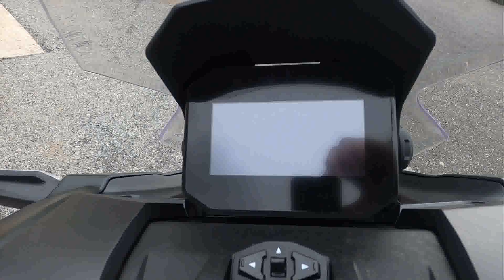NEW 2025 Honda ADV160 Scooter For Sale In Emmaus, PA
to view this New Matte Black Metallic 2025 Honda ADV160 for sale near Allentown, Pennsylvania.

Stock #: H101014

Description:
2025 Honda ADV160
ADVENTURE IN EVERY RIDE

Step into the future with the 2025 ADV160. Sleek yet rugged, this scooter blends advanced technology with street-smart design. It features a steel “underbone” frame and rugged Showa® suspension that makes it tougher than a lot of the competition, while a robust 157cc engine promises thrilling performance and exceptional fuel efficiency thanks to its eSP+ configuration. A two-position windscreen, Honda SMART Key, generous underseat storage, and an automatic transmission round out this SUV of the scooter world. Available in two hot new colors for this year – Pearl Blue and Matte Black Metallic – the ADV160 isn’t just a ride; it’s a bold declaration of independence and style for the discerning city explorer.

Features may include:

COMFORT
TWO-POSITION WINDSCREEN
The windscreen can be adjusted to two positions without tools. It can be lowered for more breeze or raised for better wind and weather protection.

CONVENIENCE
AMPLE STORAGE
This scooter has plenty of storage. Flipping open the seat reveals a 27-liter main compartment that locks securely, while there's also a 2-liter compartment at the front with a charging port for quick access.

PERFORMANCE
RUGGED SUSPENSION, PREMIUM SHOCKS
The suspension boasts the longest travel in its class. It has a Showa® telescopic fork in front and a pair of premium Showa® shocks in the rear, featuring remote piggyback reservoirs and triple-rate springs.

TECHNOLOGY
FRONT WHEEL ANTI-LOCK BRAKES (ABS)
Sometimes, adventure means not knowing what's around the corner. But with this scooter's Anti-Lock Braking System (ABS) on the front wheel, you can make confident stops, even in less-than-ideal conditions.